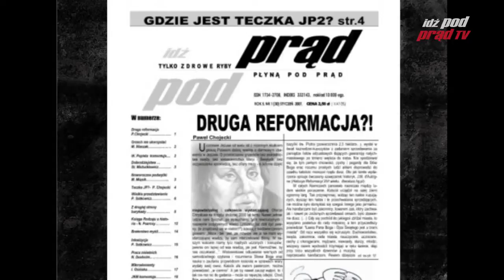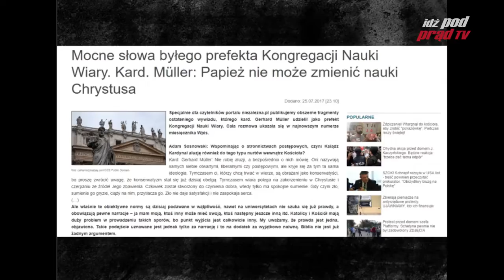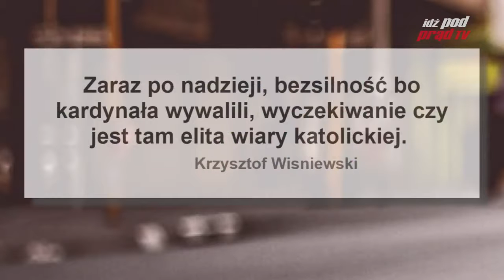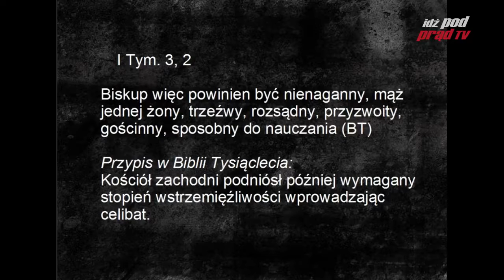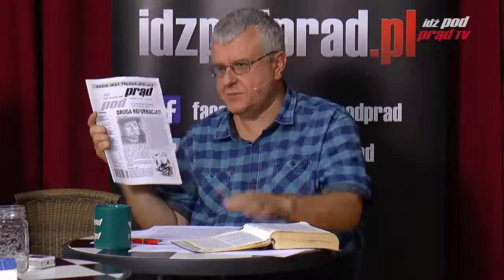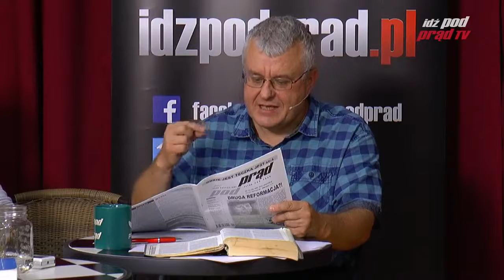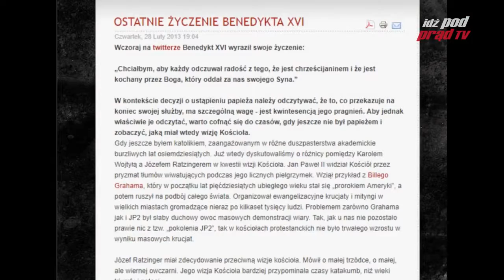Kardynał, papież czy Chrystus?! Warsztaty Biblijne z pastorem Pawłem Chojeckim #72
Jeżeli chcesz, żeby nasza telewizja gościła u Ciebie codziennie - WESPRZYJ NASZĄ TELEWIZJĘ - bez wsparcia finansowego nie uda się nam nadawać CODZIENNIE NA ŻYWO. Stwórzmy razem nową jakość mediów patriotycznych!

ZOBACZ: idzpodprad.pl